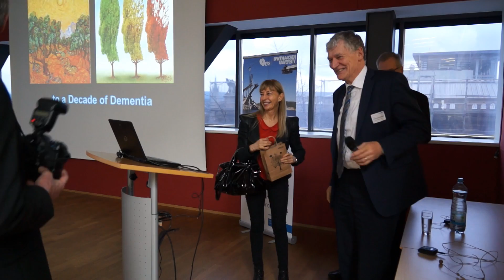5. Faculty Club Meeting: Susan Greenfield about consciousness and dementia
The Faculty Club is the meeting point for professors of RWTH Aachen University. At the invitation of the rector, faculty members meet for interesting lectures on research topics or science-policy and for exchange and networking purposes. On April 8, 2016 Professor Susan Greenfield from the University of Oxford talked about consciousness and dementia as well as new insights from neuroscience.